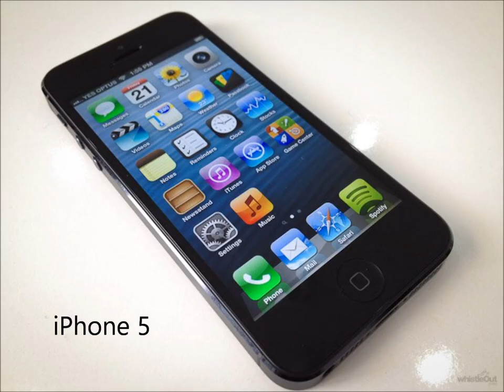Top 5 Rutgers Football True Freshman I'm Most Excited To See In 2017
The entire Rutgers football recruiting class of 2017 and then some all made it to campus, and with training camp kicking off at the end of the month, I thought it would be a good idea to deliver my top five (in no order) true freshman I'm excited to see in training camp/during the season.

Check out Rutgers.247Sports.com for more.